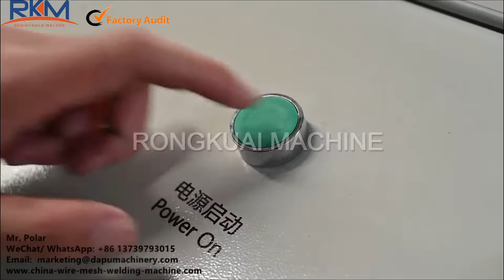Fully Automatic Wire Mesh Welding Machine | BRC | Concrete Cement Reinforcing | Pneumatic Technology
Fully Automatic Wire Mesh Welding Machine adopts the latest Pneumatic Welding Technology. 3-8mm automatic mesh welding machine works automatically with line wire from coils and cross wire from pre-cut wires.
Automatic Roll Wire Mesh Welding Machine produces the welded mesh, widely used for concrete reinforcing in road, bridge, building structure, etc.

Model: DP-FP-2500AA+.
Speed: Max.80-100 strokes/minute.
Wire diameter 3-8mm.
Line wire space: 150-300mm.
Cross wire space : Minimum 50mm.
Mesh width: max.2500mm.
Mesh length: Maximum 6meters in panel;  Maximum 50-100meters in roll.
Finished mesh: in panel or in roll.

Mr. Polar Xiao (Sales Director)
1. China DAPU Group (subsidiary: Dapu & Jiake & Rongkuai).
2. China No.1 manufacturer of steel wire mesh machinery since 1999.

Mesh welding machine, wire mesh, concrete, cement, BRC, automatic, pneumatic
Аппарат для сварки сеток, проволочная сетка, бетон, цемент, BRC, автоматический, пневматический
Soudeuse de treillis, treillis métallique, béton, ciment, BRC, automatique, pneumatique
Soldadora de malla, malla de alambre, hormigón, cemento, BRC, automática, neumática
Máquina de solda de malha, tela metálica, concreto, cimento, BRC, automática, pneumática
آلة لحام الشبك ، الشبكات السلكية ، الخرسانة ، الأسمنت ، BRC ، أوتوماتيكية ، تعمل بالهواء المضغوط